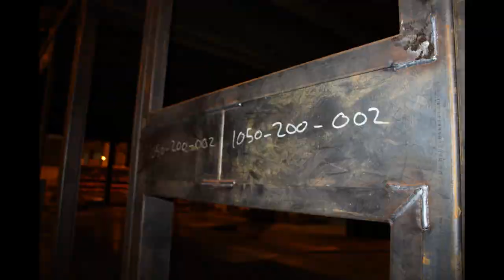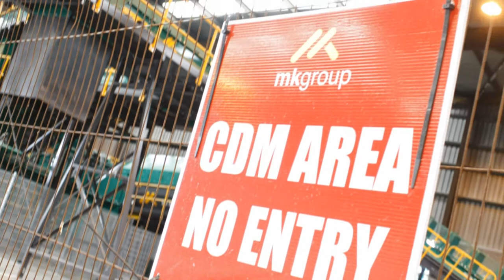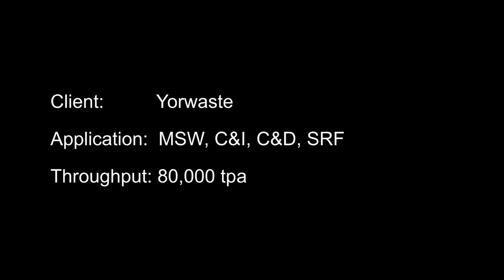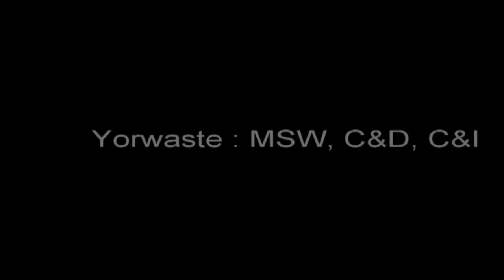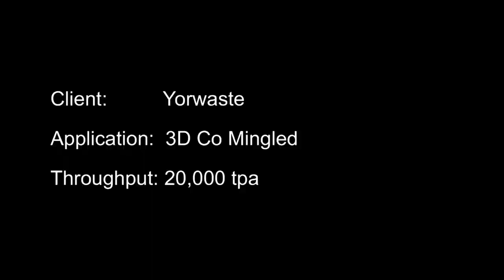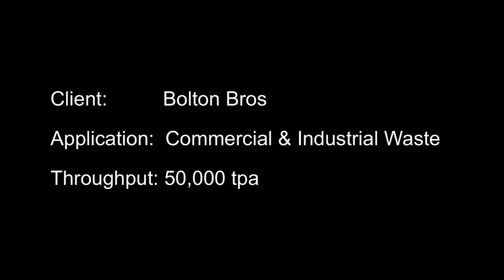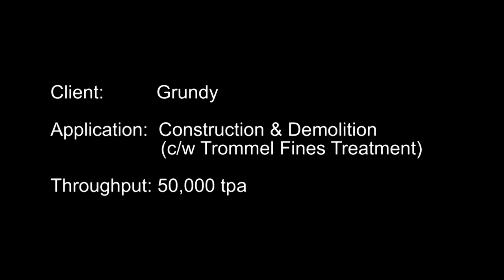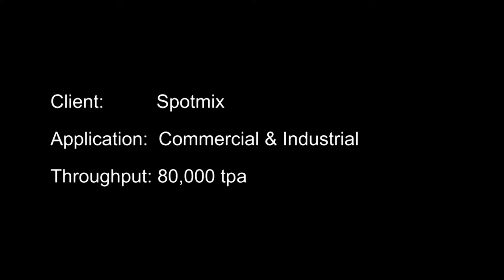MK Group Corporate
Corporate Video for MK Group.